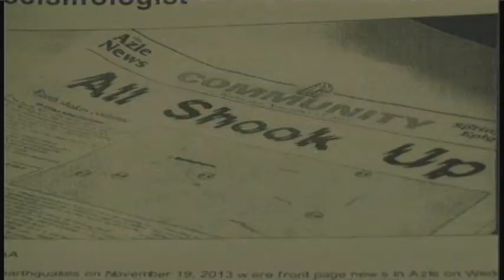Hydraulic Fracturing: Any Correlation to Earthquakes?